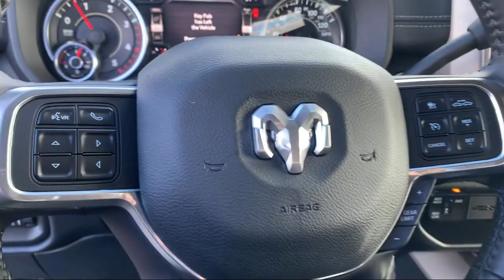2022 Ram 2500 Laramie Elk Grove Sacramento Roseville Folsom Rocklin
2022 Ram 2500 Laramie Stock Number: 66207D Vin:3C6UR5FLXNG166073.

8575 Laguna Grove Dr.